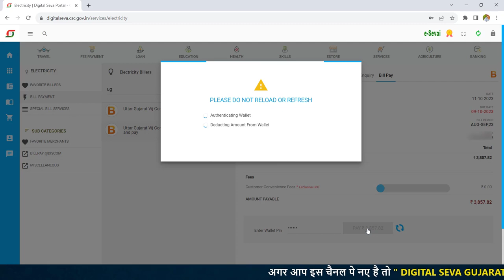how to pay electricity bill online in csc | electricity bill payment online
how to pay electricity bill in paytm in telugu
how to pay electricity bill online in west bengal
how to pay electricity bill through paytm
how to pay electricity bill online in delhi

Thanks...